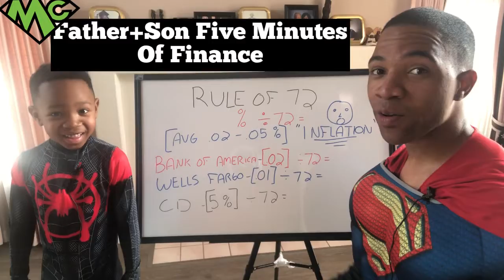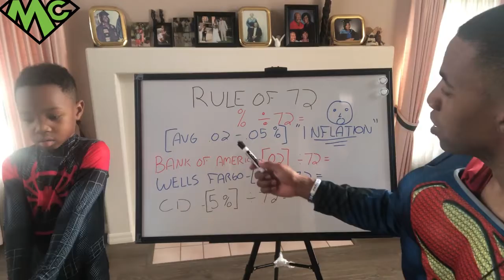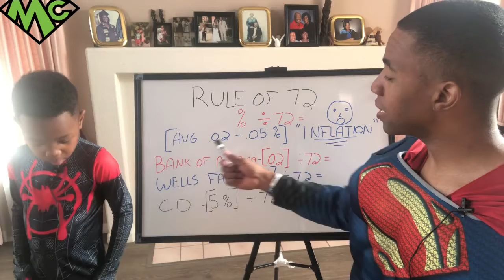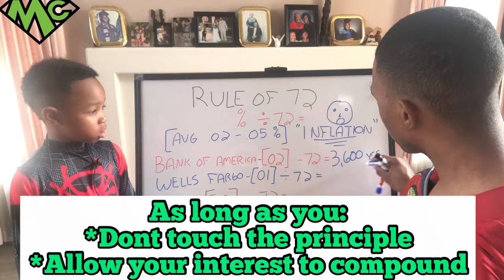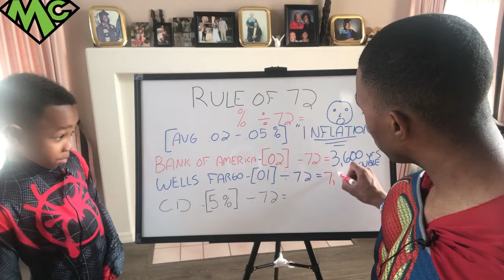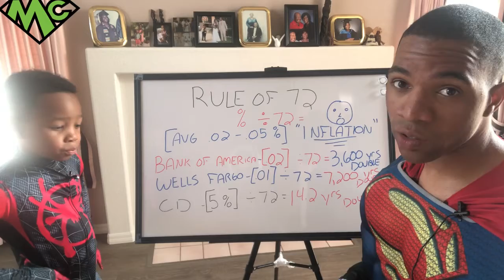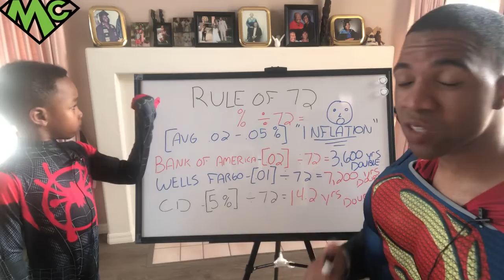Rule of 72 - Let’s Beat Inflation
Father+Son Five Minutes of Finance: Rule of 72. In this episode we are going to briefly explain what the Rule of 72 is, talk to you about what inflation is and how it affects you.
Facts: The average car price, home price, gas price, and price of food has gone up double & sometimes triple the amount in the past 20-30 years! Yet, over the last 30 years guess what hasn’t changed? The Average Americans INCOME! It’s barely gone up from $50,000 per year to $56,000 per year. So what does that mean for you? You have to work more jobs? Ask your boss for a raise? Invest in stocks/market? Or move out the country!?!? 😆 Jkjk
Let me break down how JUST putting your money to “save” in a checking account isn’t the best option. TRUTH: The Average person doesn’t have $1,000 in their checking/savings account. And when a person gets paid on Friday (after giving to God), most people don’t pay themselves first. So let me tell you about products that help you:
+Create Cash Value that grows with the market 3-15%
+Keeps you safe from experiencing the losses of the market
+Allows you to create a TAX FREE RETIREMENT that last FOREVER!
ANSWER: INDUX BASED PRODUCTS
Let’s beat Inflation, and lets create a Financial FAMILY Legacy that last 3000 years past your lifetime!
Like•Comment•Share and support young BlackSpiderman and BlackSuperman.